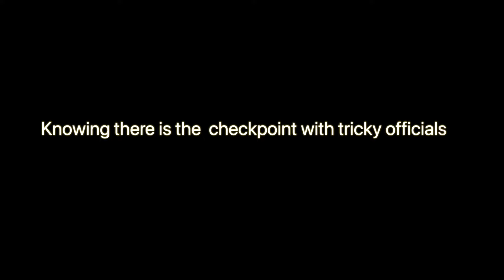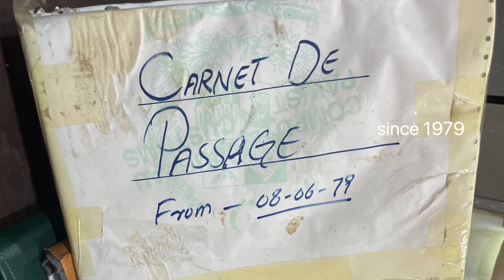Afghanistan border on a motorbike (interrogated)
Watch to see what happens when we cross the border by our motorbikes from Pakistan to Afghanistan.